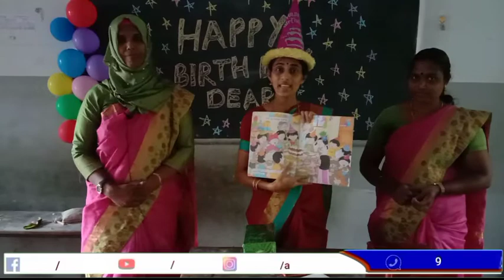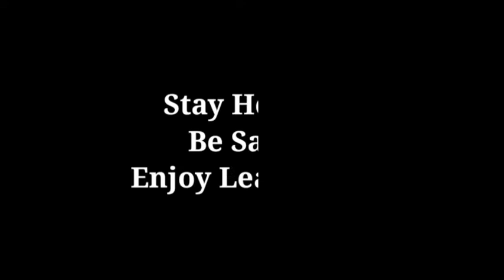LKG, ENGLISH(Class 04)Ms SALEENA KP